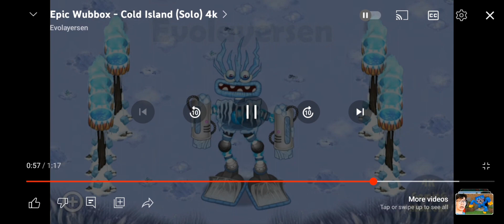epic wubboxes but with no voice